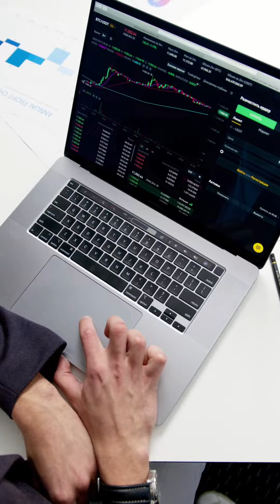Sunk Cost Fallacy - What Is It? How To Recover (On The Financial And Business Front)?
Learn how the sunk cost fallacy impacts financial decisions and discover strategies to avoid costly mistakes by understanding when to walk away from bad investments.